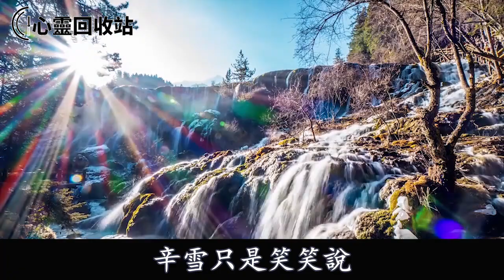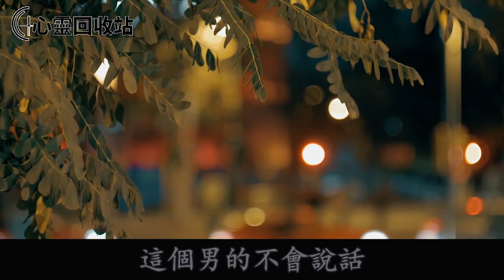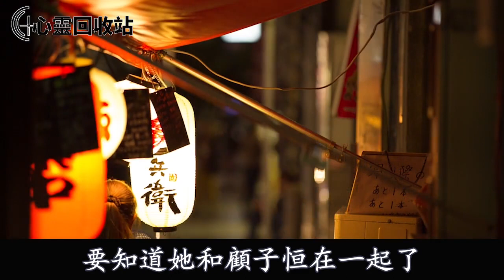羞辱過我的前婆婆，如今意外落在我手裡，我和現任老公聯手一決定，叫她痛哭流涕追悔莫及